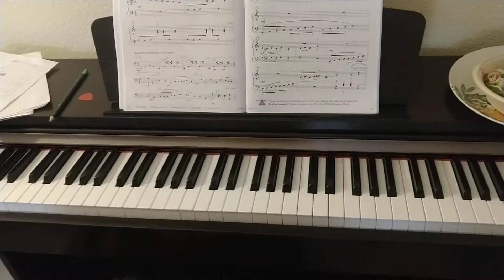Jumpin Jazz Cat pg 22 book 2B Faber series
Personal video lessons available starting at $5!

I teach music theory geared towards multiple instruments including:
Bass
Piano
Guitar
Uke
Banjo

for more info!

If you have questions please ask them and I'd be happy to point to another good video or make a video myself.

Zeke Kyoku